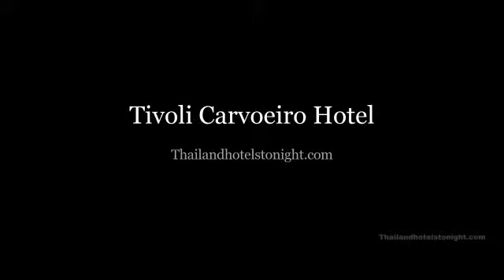Tivoli Carvoeiro Hotel